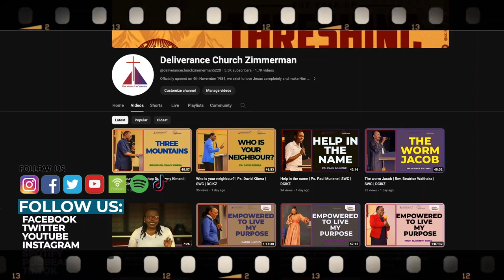DCIKZ @ 40 | 39 to 40 | SWC